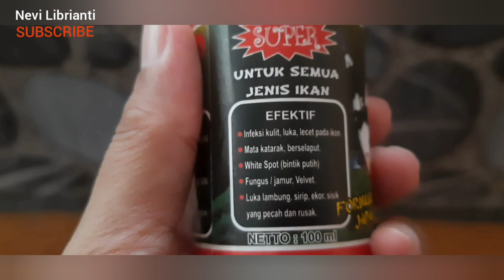Review obat ikan koi || obat ikan anti jamur dan kutu